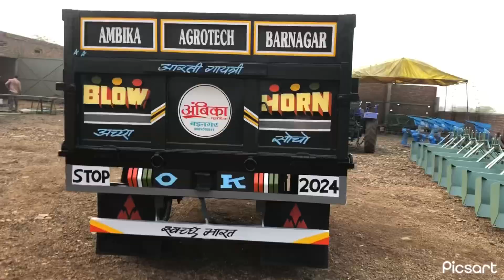सबसे मज़बूत ट्रॉली // अंबिका एग्रोटेक, बड़नगर // ट्रैक्टर ट्रॉली || 5 साल गारंटी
समस्त कृषि उपकरण के निर्माता एवं विक्रेता
अंबिका एग्रोटेक
बदनावर रोड, बड़नगर (456771)
ज़िला उज्जैन (म.प्र)